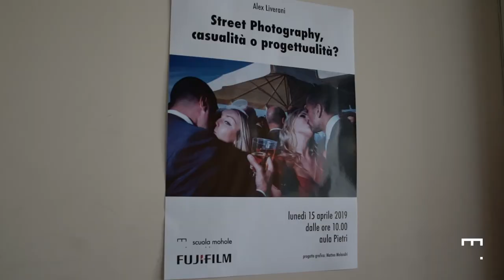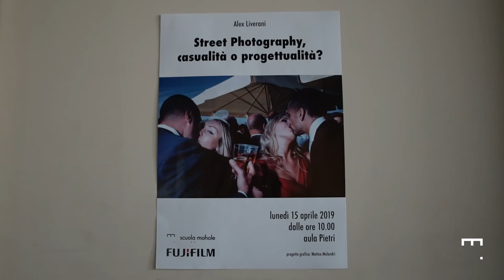Street photography: casualità o progettualità? con Alex Liverani | Fotografia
Alex Liverani, fotografo, incontra i ragazzi del corso di Fotografia della scuola Mohole per parlare di fotografia urbana.